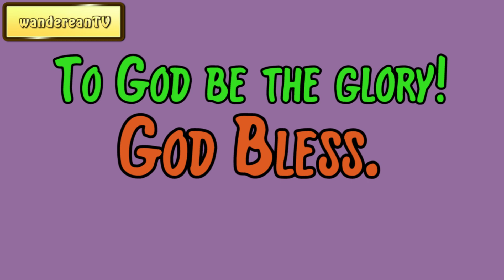A Lecture For Little-Faith || Charles Spurgeon’s Sermon